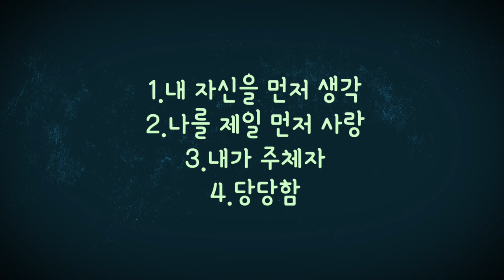이민생활-주변의식 안하는 사람들이 가지면 좋은 4가지 생각-미국이민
해외이민 생활의 가장 좋은 점이라 말들을 하는 '주변의식이 덜해서 좋다'  여러분들도 그러신가요? 만약, 그 의견에 긍정이시다면, 오늘 영상에서 말씀드리는 4가지 생각과 행동을 좀더 가져 보신다면, 멋진 인생이 되지 않으실까요? 영상을 끝까지 한번 보시고, 여러분들도 인생의 리더와 주인공으로 사시는 계기를 만드시면 어떨까요?
뉴욕 키다리 쌤이 적극 권해드립니다.

Road Driving